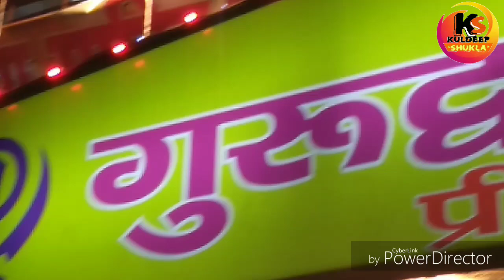प्रीतम नगर गुरुद्वारे में धूमधाम से मनाया गया गुरु पूरब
जो बोले सो निहाल सत श्री अकाल